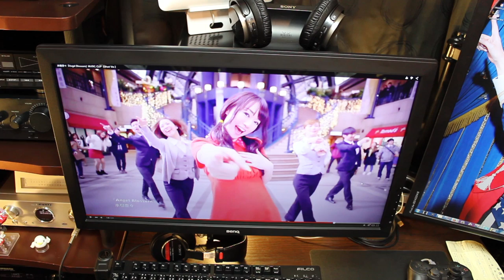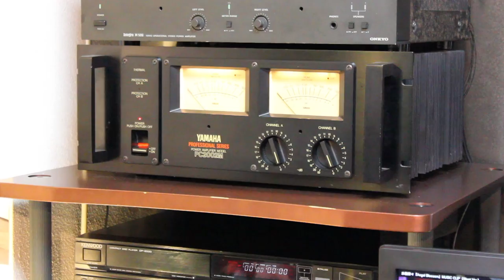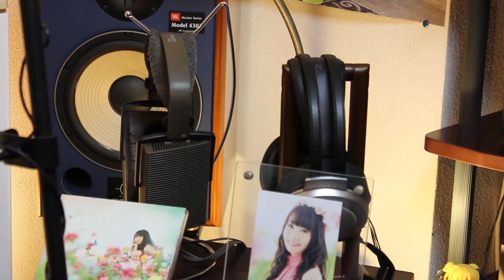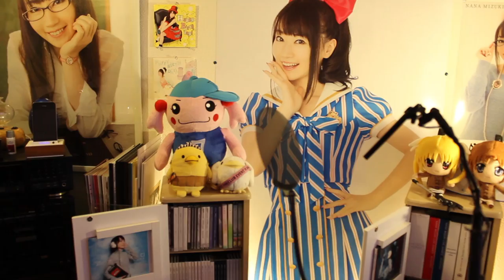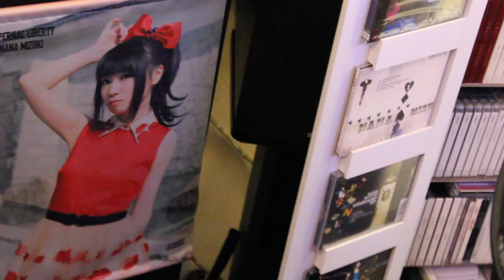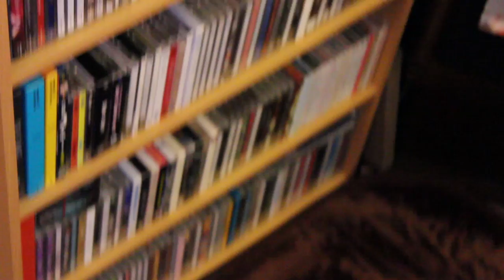【部屋紹介】水樹奈々さん中心のオーディオ部屋！2015年春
シャッス！ななかです！
今回は部屋紹介！サクッと紹介したつもりが長々とオーディオや奈々さんのことに付いて語ってしまいました(^_^;)

メインは毎日投稿！
サブチャンネルは気まぐれに投稿していこうと思います！

★Twitter　やってます！登録よろしくぅ！

shelf_index=0&view=0

09TrB0qO_3-yGST

A 　作品ごとに一番高い感度でやってます（BO2は14）
      ※BO2は12に変更しました！
Q　TDMのキルレ、総キル数とSPMは？
A　全期間キルレ2.18、総キル数約14万キル、SPM523です

Q   マップは全て持ってますか？
A　マップは持っていますが現在はマップ無しでやっています。

Q　CODでオススメのヘッドホン教えてください
A　ソニーのサラウンドヘッドホン各種がオススメです

Q ハードは何ですか？
A　PS3＆PS4でやってます

Q　ヘッドホン使ってます？
A　滅多に使いません、普段は7.1CHスピーカーでやってます

Ｑ、キャプボ何使ってます？

Q、味方の色がPT組んでいるように見えるけどPT？
A、MW３の時にあったステルスバグ以降色覚アシストを使っております